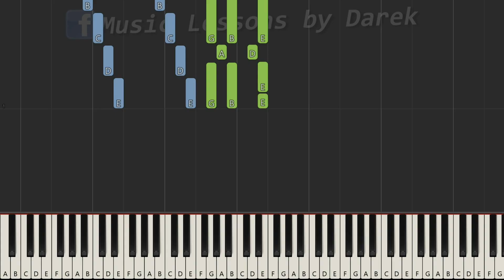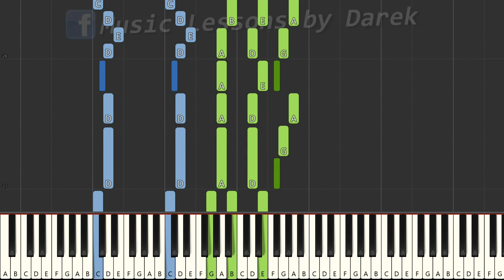🎹 Idzie mój Pan - Piano Tutorial (TRUDNA! wersja) 🎵 NUTY W OPISIE 🎼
🔴😎 Witajcie moi drodzy widzowie! 🎹🎸 Dziś na kanale zobaczycie najtrudniejszą aranżację piosenki religijnej o nazwie "Idzie mój Pan" 🔊 Miłego ćwiczenia z kanałem Music Lessons by Darek! 🎶
⏬ Chcesz nuty? ⏬ Info poniżej ⏬

🎼 Tonacja utworu: E-moll

tagi:
nauka gry na keyboardzie
keyboard
nuty na keyboard
nuty
melodia
fortepian
pianino
tutorial
poradnik
akordy
jak zagrać
gitara
taby gitarowe
Midi
Musescore